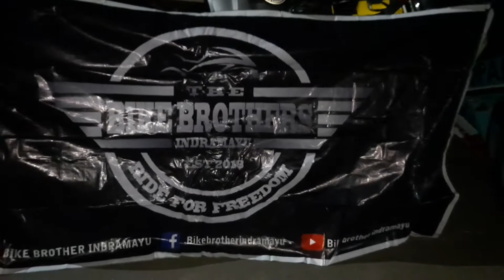game seru !! yang bikin ngakak di kopdaran dan bikin gemeteran bikers BBI